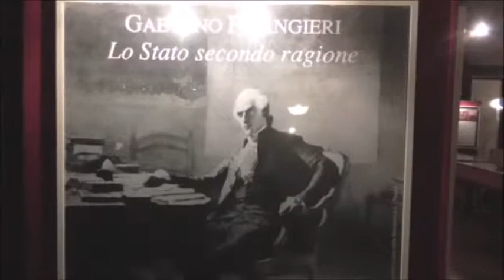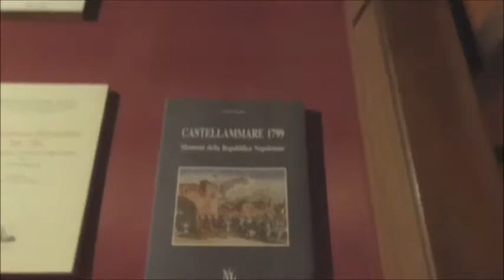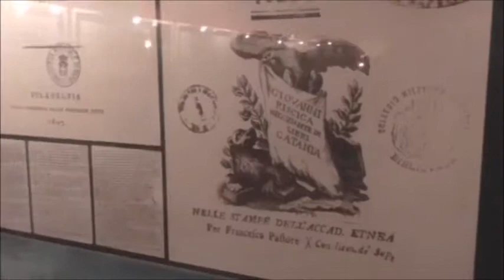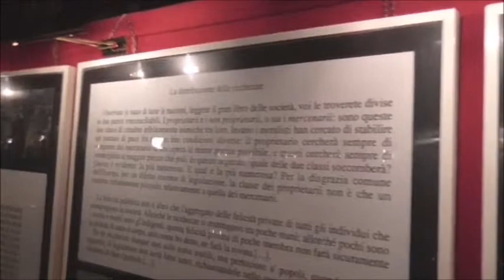Istituto per gli studi filosofici.Tchaikovsky ci guida alla scoperta di parte dell' esposizione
L'Istituto italiano per gli studi filosofici (Iisf), diploma d'onore del Parlamento europeo, è un'accademia culturale e scientifica di rilevanza internazionale[senza fonte] con sede a Napoli, nello storico palazzo Serra di Cassano.